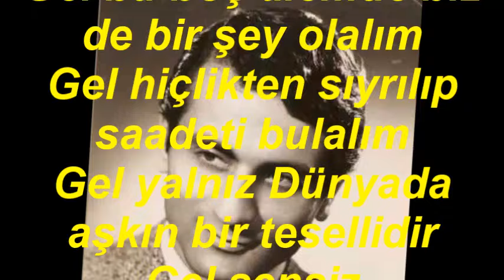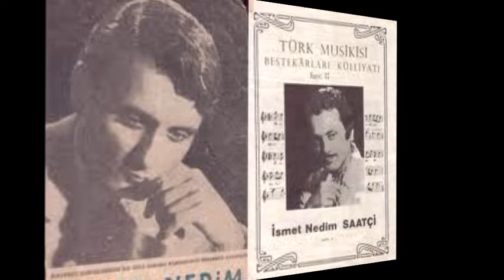İsmet Nedim SAATÇİ-Gel Kalbimin Tahtında (NİHAVEND) R.G.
SOLİST:
*İSMET NEDİM SAATÇİ*
VİDEOYU YAPAN
*RECEP GAYRETLİ*
GÜFTE:  M.KARACA
BESTE:  İSMET NEDİM SAATÇİ
USUL:  DÜYEK
MAKAM:   NİHAVEND
Gel gel gel ah gel
Gel Kalbimin Tahtında Saltanat Süren Güzel
Gel muzdarip ruhuma saadet veren güzel
Gel yalnız Dünyada aşkın bir tesellidir
Gel sensiz yaşayamam hayatım şüphelidir
Gel gel bulut saçlarını yüzüne dökerek gel
Gel gel bahar çekilmeden Güneşi öperek gel
Gel bu boş alemde biz de bir şey olalım
Gel hiçlikten sıyrılıp saadeti bulalım